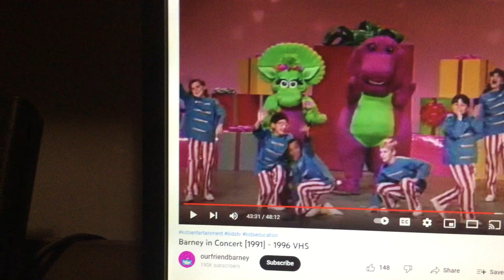Barney & Friends PBS